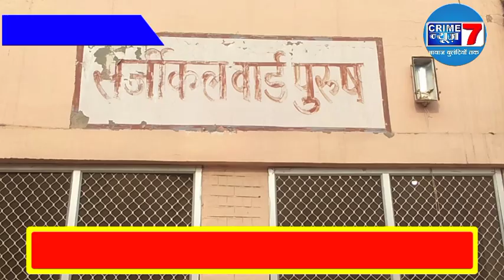गौतस्करों ने गौरक्षकों पर की फायरिंग एक घायल ।